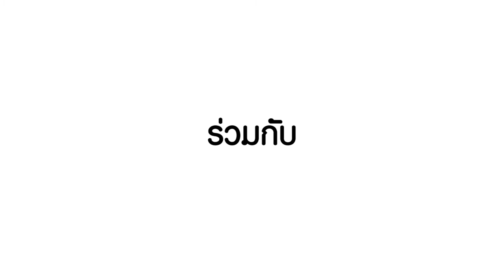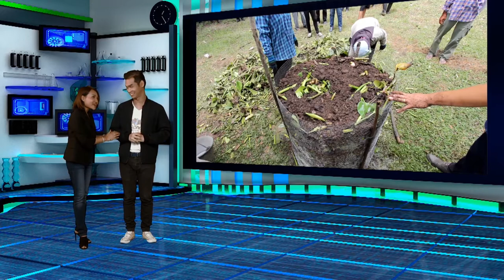ว้าววิทย์ช่วยเศรษฐกิจชาติ ตอน การผลิตปุ๋ยอินทรีย์แบบไม่พลิกกลับกอง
โดยทั่วไปการผลิตปุ๋ยหมักหรือปุ๋ยอินทรีย์ ต้องพลิกกลับกองอยู่เรื่อยๆ เพื่อเติมออกซิเจนให้กับจุลินทรีย์ ใช้ในกระบวนการย่อยสลายทางชีวภาพ ซึ่งการพลิกกลับกองนั้น ต้องใช้แรงงานและสิ้นเปลืองเวลา สถาบันการจัดการเทคโนโลยีและนวัตกรรมเกษตร สวทช. จึงสนับสนุนทุนวิจัยให้ ผศ.ธีระพงษ์ สว่างปัญญางกูร จากมหาวิทยาลัยแม่โจ้ พัฒนานวัตกรรมการผลิตปุ๋ยอินทรีย์แบบไม่พลิกกลับกอง โดยใช้วัตถุดิบเพียง 2 อย่าง คือ เศษพืช และมูลสัตว์ ที่หาได้ทั่วไปในพื้นที่ อย่าง ฟางข้าว เศษข้าวโพดเลี้ยงสัตว์ ผักตบชวา ใบไม้

โดยใช้เวลาผลิตเพียง 60 วัน ก็จะได้ปุ๋ยอินทรีย์ที่อุดมไปด้วยธาตุอาหารหลัก ธาตุอาหารรอง และจุลธาตุที่สำคัญต่อการเจริญเติบโตของพืช และมีคุณภาพสูงตามค่ามาตรฐานปุ๋ยอินทรีย์ ของกรมวิชาการเกษตรทุกประการ ปัจจุบันเทคโนโลยีนี้ได้รับการตอบรับจากเกษตรกร และขยายผลการใช้ไปในวงกว้าง